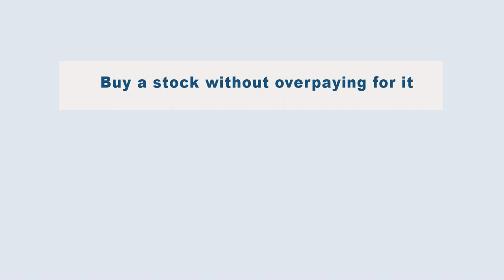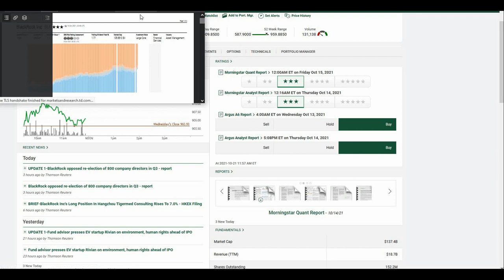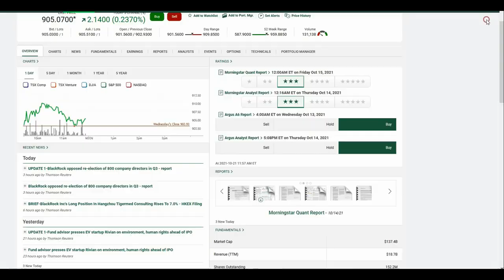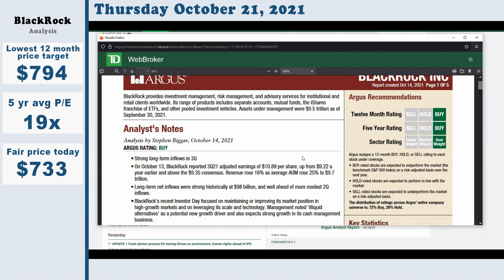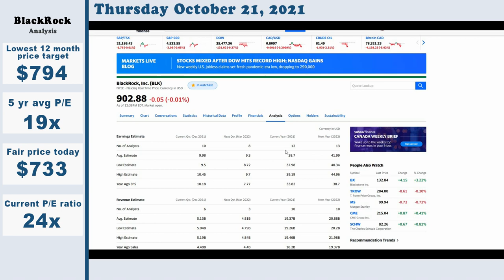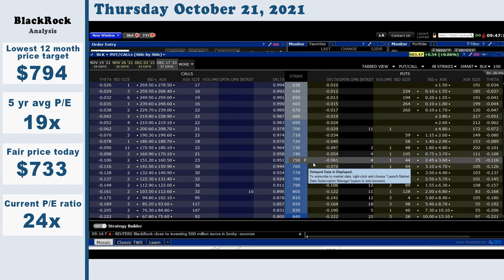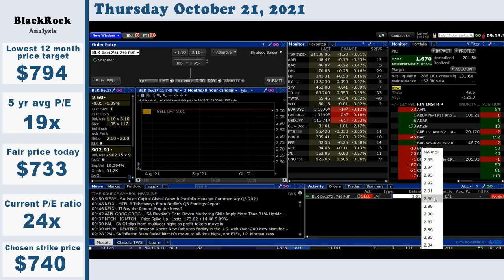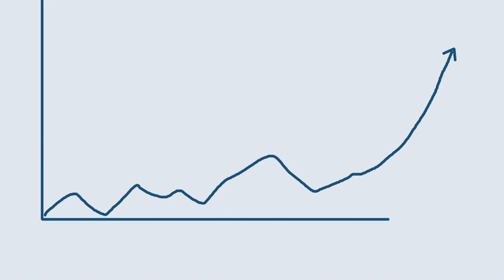Should You Invest in BlackRock? A Detailed Stock Analysis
What do you do when you like a stock, but it's currently too expensive to buy? One idea is to sell a put option on it. I show how to do this with BlackRock.

WHY I LOVE THIS STRATEGY:
It lets you buy the stock that you want, at the price that you think is fair, and it generates a steady flow of income. 🙂 This allows you to earn a yield from your savings, limit your downside risk, and not overpay for your investments.

⌚Video Chapters:
0:00​ Intro to how to buy stocks at reasonable prices.
0:52 A thorough look at just how big BlackRock is. It's literally everywhere.
1:58 Answering the question: Is BlackRock a good investment?
6:15 Continuing fundamental analysis using TD WebBroker, Refinitive.
6:43 Analyst's 12 month target, and why this number is important.
8:11 How to calculate what the intrinsic value of a stock like BlackRock.
9:50 Argus stock report showing amazing company growth!
10:48 Further stock analysis using Yahoo Finance.
11:34 Why dividend matters if you're selling a naked put option (IBKR)
12:58 A quick look at technical analysis just to confirm the stock has an upward movement.
14:01 Heading over to IBKR Trader Workstation to sell BLK options.
15:07 Choosing a strike price. Why I decided on $740.
16:08 Navigating the order entry form and submitting an options trade.
17:35 Adjusting my price to fill my order faster.
18:12 Order FILLED! I made US $259 before commission.
18:27 Why I choose a lower strike price even if the stock goes higher.
18:59 What happens how if the stock price goes up? What happens if it goes down?
20:18 Use this strategy to buy the stock you want, at a reasonable price.
20:44 My monthly options trading history. I mostly sell puts.